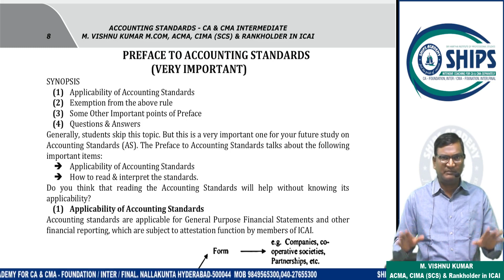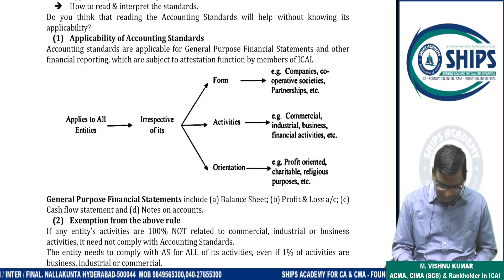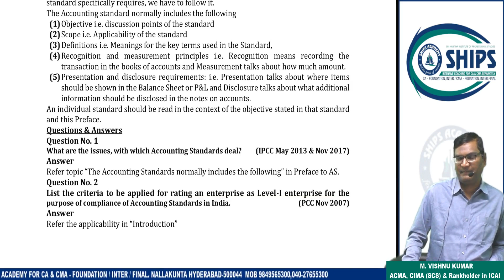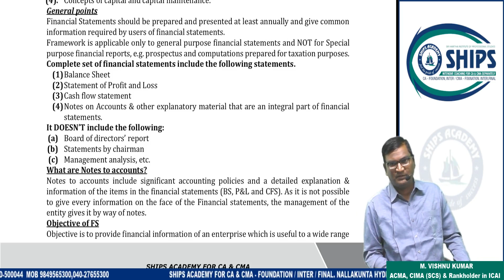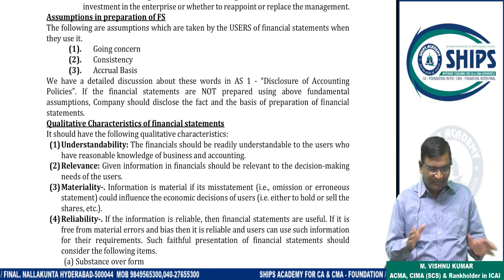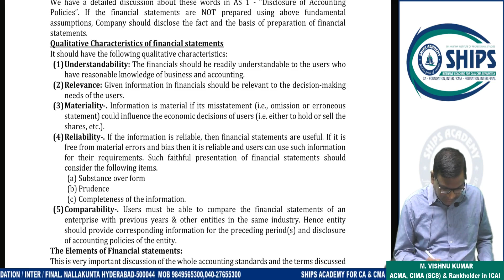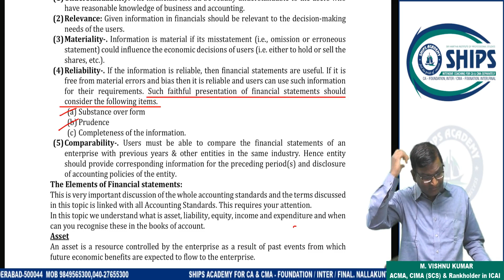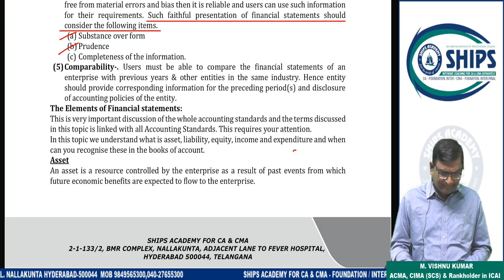Day 2 - Introduction To Accounting Standards - ADVANCED ACCOUNTING